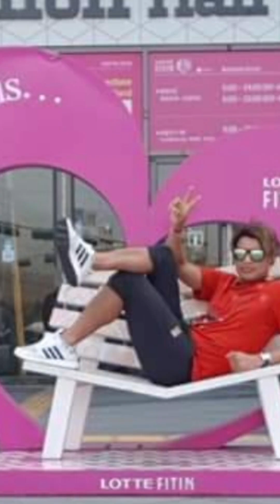I can only imagine